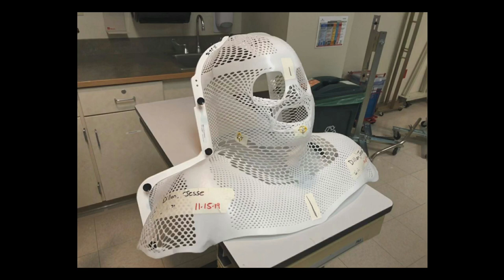A New Adventure - My Cancer Journey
There are only a few truly life changing moments that happen; the birth of a child, the death of a loved one, the diagnosis of a disease, or the joining of 2 families.

I have unfortunately been thrust upon an adventure that nobody wants experience. I have been diagnosed with cancer.

It is how we react to adversity that defines our character. Will we rise to the occasion, or let it defeat us?

I choose to RISE UP!

This is my life. Unedited. Raw. Emotional.

I have chosen to document my cancer fight to hopefully be able to help anyone who is currently fighting, or have a loved one that is fighting this horrible disease.